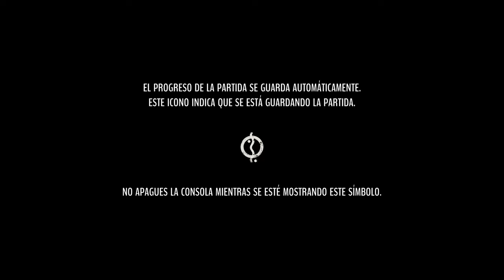Reportero Tintin “Los Cigarros del Faraón” (Gameplay Español, Ps5) Capitulo 1 Un crucero muy animado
Tintín y su fiel compañero Milú van a vivir unas aventuras extraordinarias... Tras conocer al profesor Filemón mientras navegan por un crucero en el Mediterráneo, el famoso reportero parte en busca de la tumba del faraón Kih-Oskh.
¿Qué oscuros secretos esconde la tumba del faraón?
De Egipto a la India, pasando por Arabia, Tintín y Milú descubriran más sobre la intrigante trama, sumergiéndote en un mundo donde la intriga, la aventura y la valentía se entrelazan en una historia que dejará marca en tu imaginación.